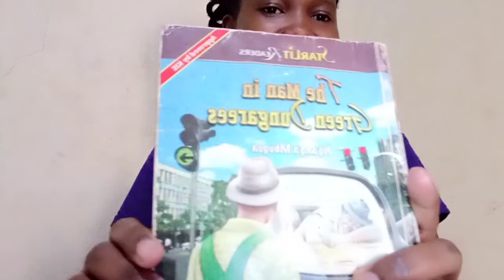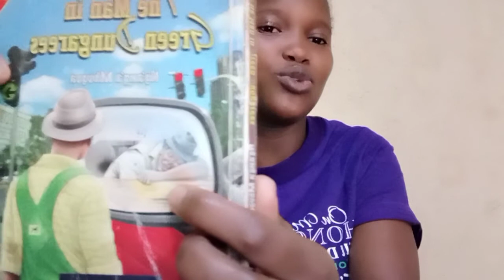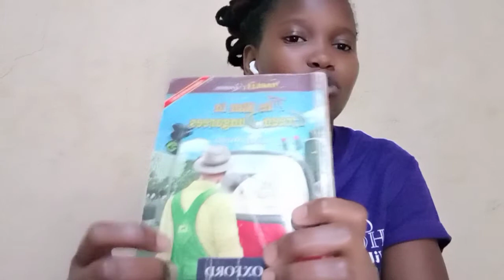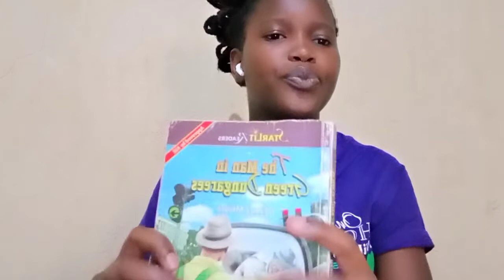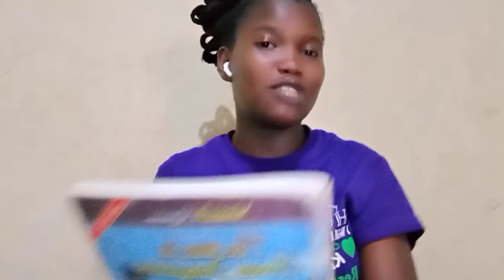"The Man in Green Dungarees" book review.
Check Ng'ang'a Mbugua's story of a young boy, Kemau, hurt by love and failing in final exams and turned to a drunkard and dirty man until even children resented him. However, he eventually became a powerful entrepreneur and his life transformed including his name that changed to John Benjamin.